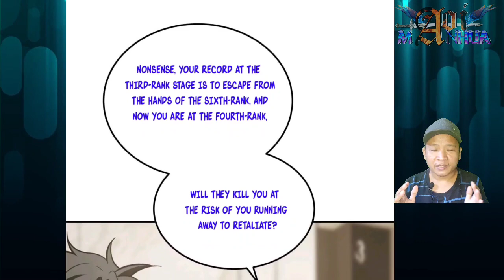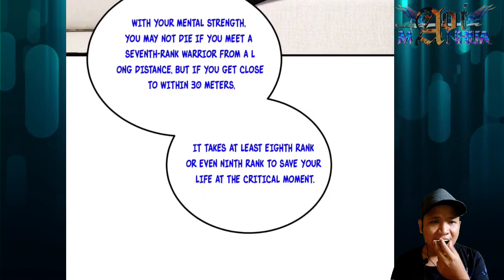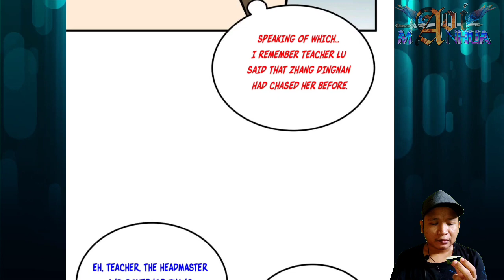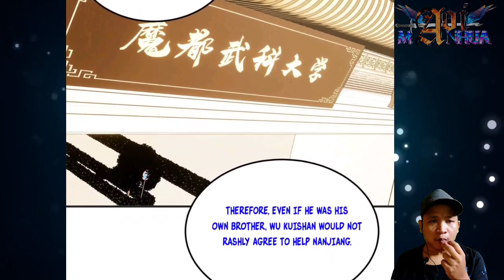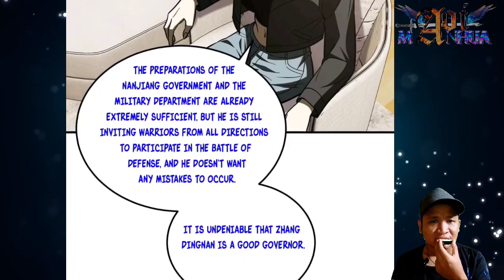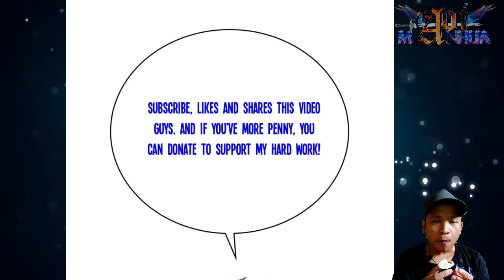[ENGLISH] Entanglement ~ Global Martial Arts Chapter 201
COPYRIGHT / LICENSING